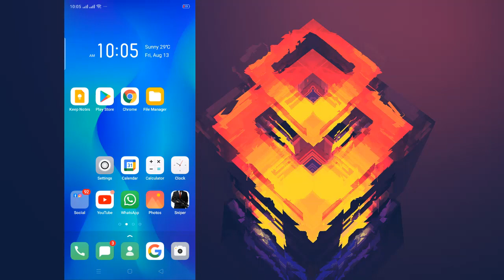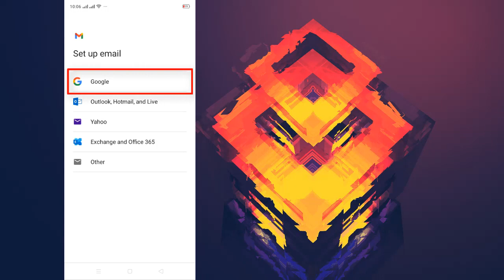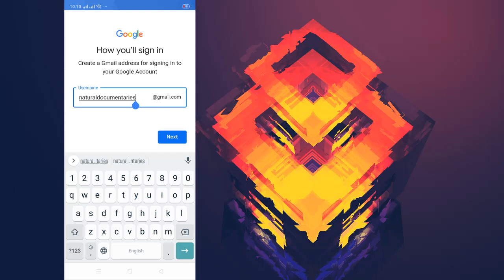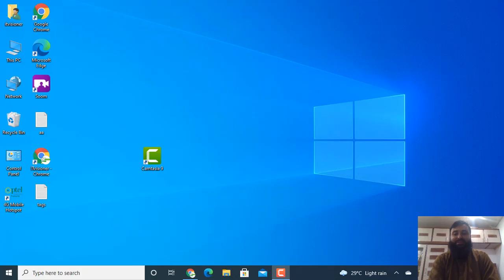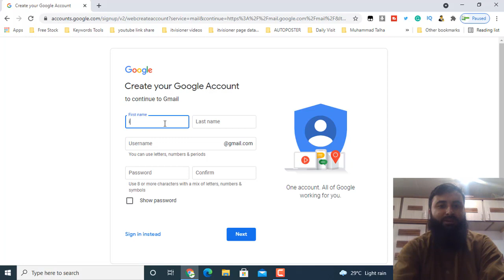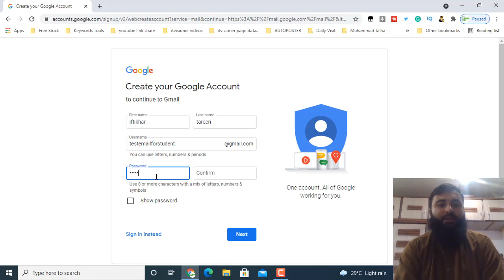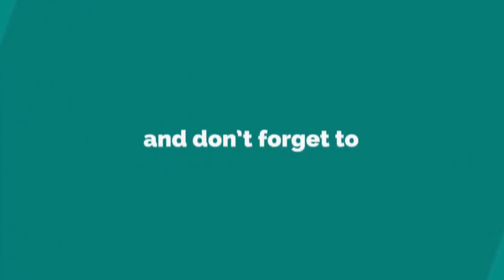Email ID kaise banaye | How to make Email id